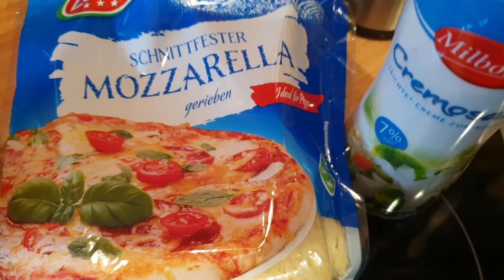#182 Krause Glucke 2&3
Rezeptzutaten:

Paprika mit Krauser Glucke-Füllung:

-Krause Glucke
-rote Paprika
-Olivenöl
-Tomatenmark
-Schnittlauch
-1 Knoblauchzehe
-1 Zwiebel
-geriebener Mozzarella
-Kochsahne
-Salz & Pfeffer

Frittierte Krause Glucke:

-Krause Glucke

für den Bierteig:

-100g Mehl
-100g Speisestärke
-125ml helles Bier
-1 Päckchen Backpulver
-1 Ei
-1/2TL Salz
-Frittieröl

Hintergrundmusik:

Mountain Sun